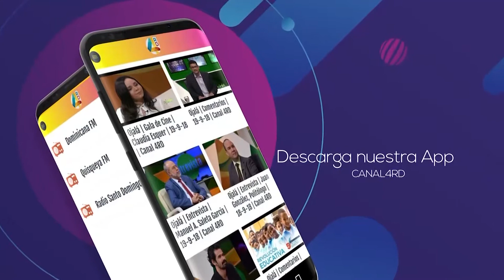Guillermo Ricart: “Usted no puede pretender evitar que se vote en el Congreso”